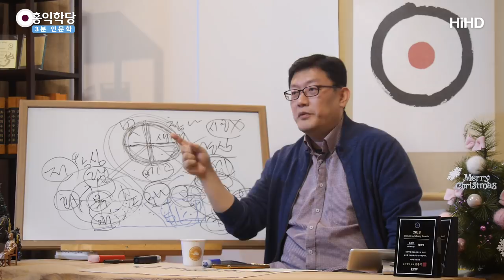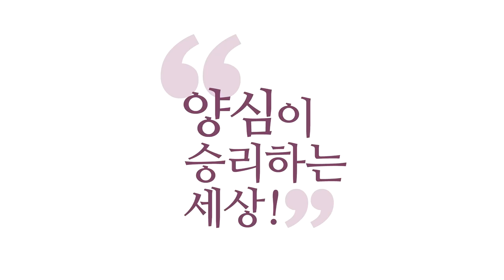[3분 인문학] 양심적 리더의 중요성 _홍익학당.윤홍식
(181223 일요대담) 이게 하나 따라가면 다 따라가요. 국민을 사랑하지요?
그러면 국민을 지킬 마음에 잠이 안 오니까
머리를 써서 계속해서 문화적인 계발이나,
군사력 확충 이런 모든 걸 연구하게 되어 있어요.
경제가 잘 돌아가야 되고.
그러니까 양심이 있으면 하나만 잘 되는 게 아니라
그 나라 전체 살림이 나아지게 되어 있다니까요,
리더가 양심이 있으면.

그런데 이상하게 살림이 "안 나아진다."
그러면 양심이 없는 거예요, 실제로는. 착각하지 마세요.
말, 입 바른말 한다고 양심이 있는 게 아니에요.
그 사람 전체가 양심을 지향하고 있으면,
그 주변이 움직이게 되어 있어요.
자명하게 움직이게 되어 있어요.
계속 자명해지다 보면 경제도 자명해지고,
정치도 자명해지고, 문화도 자명해지고,
살림살이가 다 자명해지게 되어 있어요.

내가 당해서 싫은 일을 함부로 못 하는 문화가 생기고,
내가 받고 싶은 걸 남한테도 주는 문화가 일어나면
거기 리더가 양심적인 것이고,
그게 안 일어나면 아닌 거예요.
세종 앉혀놓으면 조선이 변해요.
물론 그 어떤 한계 속에서 변하지만,
그 한계 안에서는 최선을 다해 변해요.
그게 일어나냐, 안 일어나냐입니다.

"임금은 양심적인데 간신배들 때문에 그래."
그러면 임금이 양심적이지 않은 거예요.
조선 선비들은 다 그렇게 지적했어요.
임금은 양심적인데 밑에 간신배들 때문에 안 돼요.
그런 양심 어디에다 씁니까? 그런 양심.
여러분 어디 가서 다 처맞고 다니면서
속으로는 "나는 깨어있었어."
그런 거랑 똑같지요.

깨어서 많이 맞고 다니시면 뭐 합니까?
이게 그러려고 깨어 있는 게 아니고,
그러라고 양심하는 게 아니에요.
리더의 양심은 자, 백성 전체는 못 움직이죠.
리더가 깨어 있으면, 여러분이 마음이 깨어 있으면,
여러분 마음이 양심적으로 구르게 되어 있어요.
리더가 깨어 있으면 자기 주변 측근들이
양심적으로 움직이게 되어 있어요.
그러면 그 측근의 측근들이

그런 식으로 해서 국민 전체까지
영향이 가게 되어 있어요. 내가 내 주변에
비양심을 못 보는 꼬라지여야,
내 주변에 비양심 할 사람이 없어집니다.
비양심 했다간 바로 철퇴를 맞으니까요.
왜? 리더가 진심으로 양심을 좋아하니까,
바로 그 옆에 측근들이 비양심을 감히 생각 못 해요.

그런데 어떨 때 감히 생각합니까?
해도 뭐라고 안 할 것 같으니까 하는 거예요.
"저 사람이 말은 양심하지만 날 이해할 거야."
할 때 하는 거예요.
누울 자리를 보고 다리를 뻗지, 사람들이.
절대 안 뻗습니다.